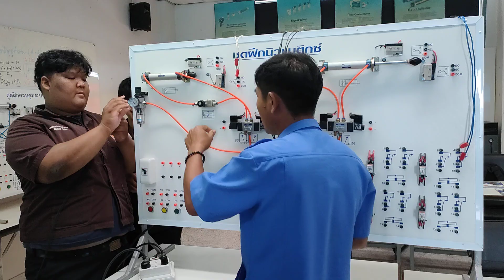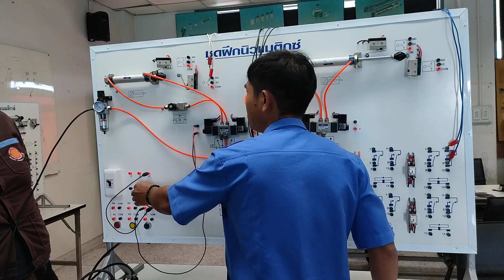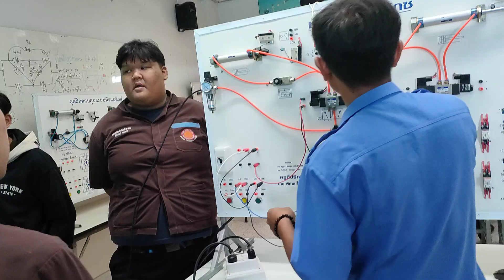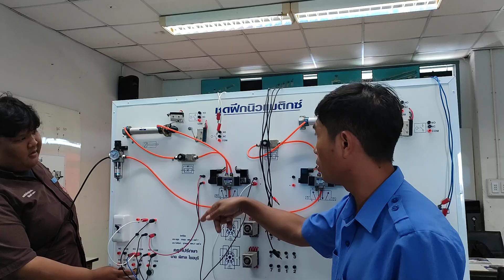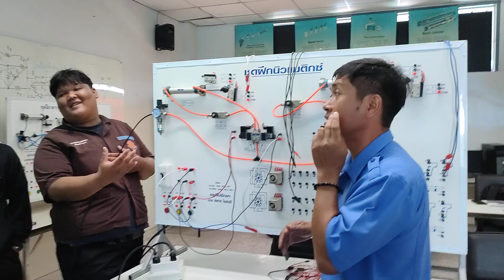นิวเมติกส์น่ารู้EP2